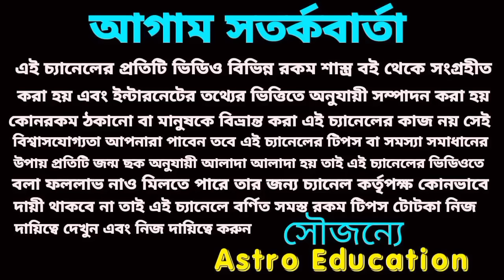সূর্যগ্রহণ পর আগামী ১৫ দিনের মধ্যে এই পাঁচটি রাশি কোটিপতি!